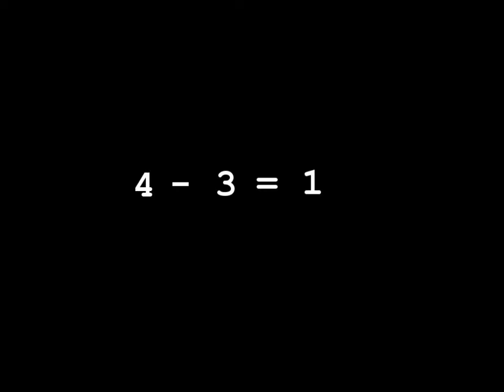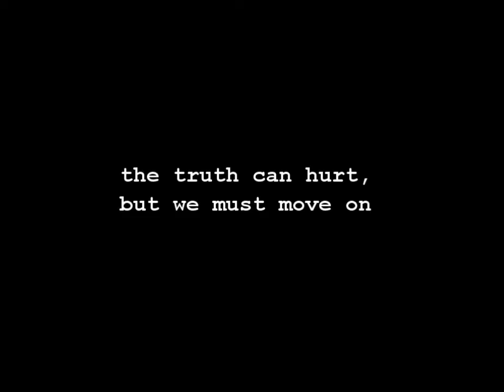Mr Game Splosion Is Illuminati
i know its hard but the facts are really real. penguins dont do drugs.